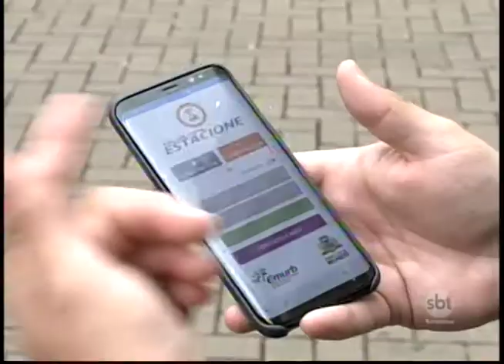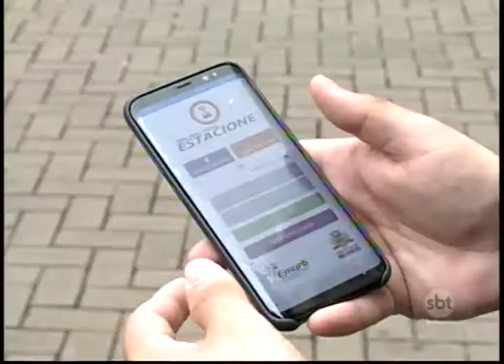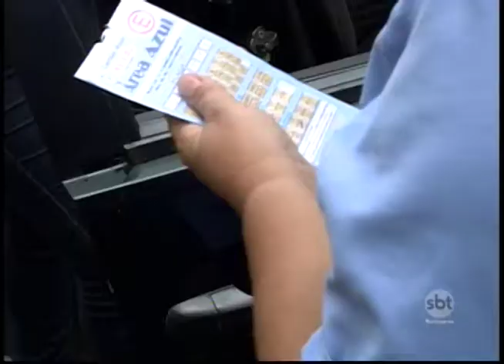Novo depoimento é prestado sobre supostas irregularidades na área azul de Rio Preto